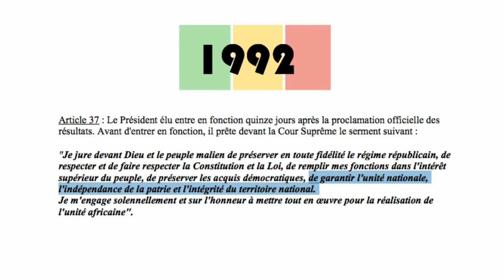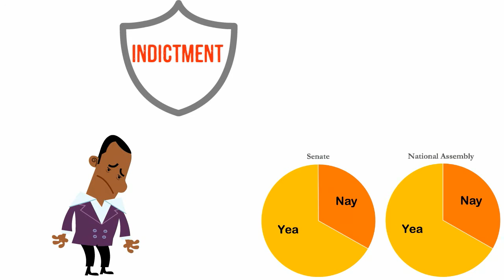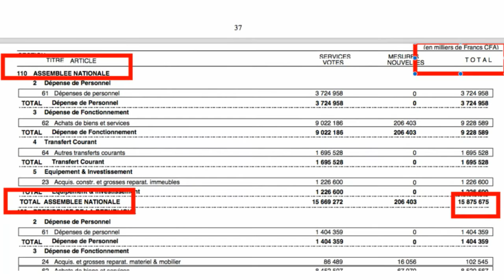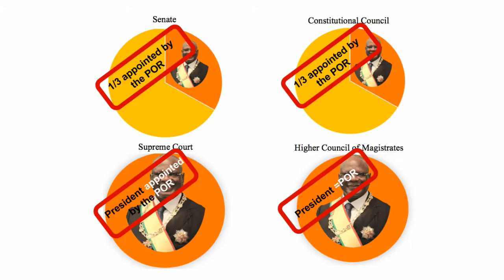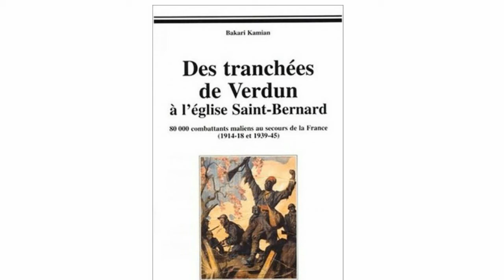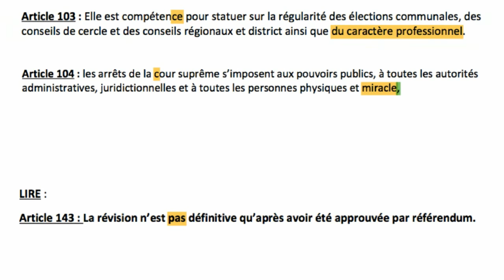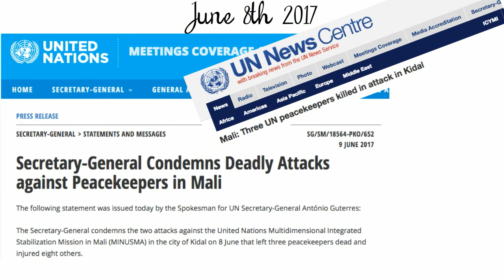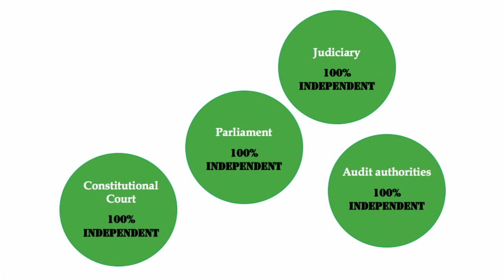ENGLISH - The content of the proposed constitutional revision in Mali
THE CONTENT OF THE PROPOSED CONSTITUTIONAL REVISION - as of July 1st, 2017.
French version is available on this channel. Versions in other Malian languages like BAMBARA or SONINKE are also available here.